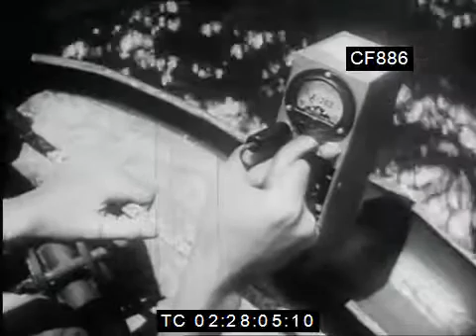Operation Crossroads & Dave's Dream | Clips & Footage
Sheep in pens being loaded into ' sitting ducks ' as radiation guinea pigs. Engineers test their gauges, Secretary Forestall gives go-ahead, addresses sailors on deck, crews abandoning ship, atom bomb wheeled into hold of a B29 / B-29 behind a protective screen for secrecy, ' Dave's Dream ' takes off with bomb, Forestall watches, aerial shots, int of B-29, sailors train binoculars, bomb hatch opens, goggles on, ratings turn their backs, mushroom cloud, shots of the aftermath and radiation.